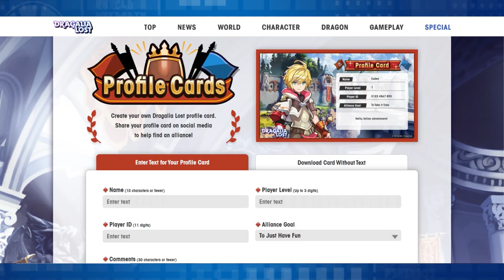Dragalia Lost x Mega Man Crossover Trailer ANALYSIS + Zero/ZX Legacy Collection Updated Key Art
Our resident Dragalia Lost player, ThyGamePlaya, gives his analysis on the new Dragalia Lost x Mega Man crossover trailer, website, and other information that has come out! He also has a Dragalia Lost x Mega Man live stream to announce! Then we switch over to SR as he discusses the updated key art for Mega Man Zero/ZX Legacy Collection that Capcom posted last night. All this in today's Mega News roundup!

Edited by MegaQuint!